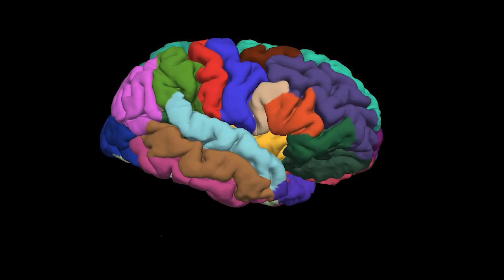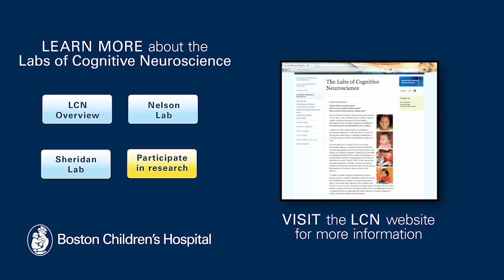Labs of Cognitive Neuroscience - Gaab Lab - Boston Children's Hospital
Welcome to the Gaab lab for developmental cognitive neuroscience. Our lab investigates perceptual, cognitive and brain development in typically developing infants and children, as well as children diagnosed with or at risk for various developmental disorders.